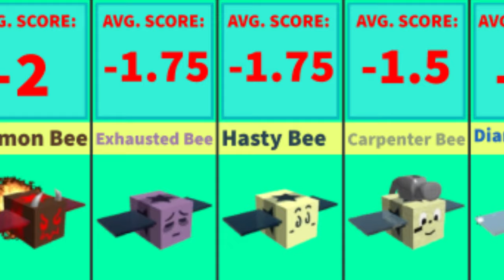MAKE THESE BEES GIFTED NOW!! The Bee Swarm Simulator best gifted bee! (Community Voting)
This video shows the worst to best gifted bees in bee swarm simulator you should feed your star treats to, the rankings are based on several tier list charts from various youtubers who have done a gifted bee tier list and the bee swarm simulator community!

Bee Swarm Simulator is an online multiplayer game made in Roblox by Onett. The main purpose of the game is to hatch bees to make a swarm, collect pollen, and make it into honey. Although there are many more mechanics in Bee Swarm Simulator, like Quests from bears, royal jellies, achievements and more!

And, *what is a gifted bee*?
Gifted Bees are a special type of bee with improved stats and a buff called a "Gifted Hive Bonus." It improves the performance of the player and/or their bees, similar to badges. Star treats will always turn a chosen bee into its gifted version of it. This is the only method that can turn Event bees like Bear Bee and Tabby Bee into a gifted bee (excluding gingerbread bears). If the player feeds a star treat to an already gifted bee, the bee will only gain the bond and no extra benefits. Star eggs will always hatch into a non-event gifted bee that is not already found in the hive unless the player already has all non-Event bees in their gifted forms, in which case it hatches into a random non-Event gifted bee instead. Star jelly will always turn the chosen bee into a random non-Event gifted bee (except for a Gifted Basic Bee).

All information shown in this video is from the Bee Swarm Simulator Fandom and is based on several tier list videos done and from the bee swarm simulator discord community.